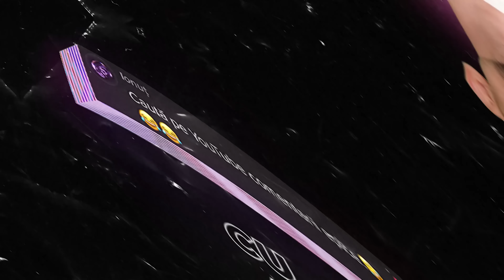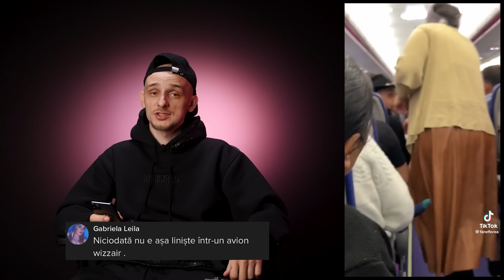Ce i-au scris românii lui 6ix9ine în comentarii - Comentarii Epice 153 🗯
Toate drepturile rezervate. Reproducerea neautorizată este o încălcare a legilor aplicabile.
Pentru a evita încălcarea drepturilor de autor, vă rugăm să nu încărcați acest videoclip pe alte canale.